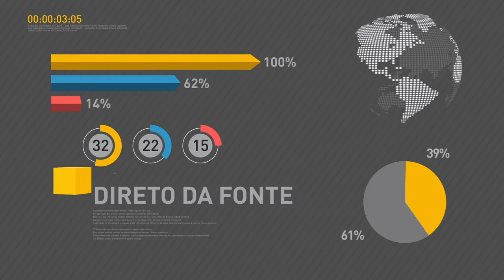Lei da diferenciação de preços trará justiça social a consumidores, diz presidente Temer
REPÓRTER NBR 15H - 26.06.17: Presidente Michel Temer regulamentou, nesta segunda-feira (26), a lei que regulamenta diferenciação de preços conforme a forma de pagamento. Segundo o presidente, a medida trará justiça social aos consumidores. No mesmo evento, Temer disse o Brasil está nos trilhos e na rota da superação da crise econômica. E mais: mercado financeiro reduzem a estimativa de inflação para 3,48%. Segundo analistas, em junho haverá deflação - ou seja, queda nos preços.